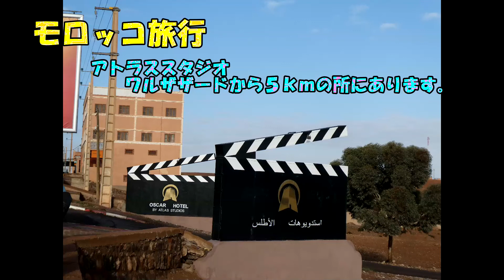モロッコ旅行、ワルザザードの、アトラススタジオ、「スターウォーズ」、「ハムナプトラ」、「アラビアのロレンス」、「ソドムとゴモラ」、「グラディエーター」,「００７」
モロッコ旅行で、ワルザザードの、アトラススタジオに行きました。アイト・ベン・ハッドゥとともに、「スターウォーズ」、「ハムナプトラ」、「アラビアのロレンス」、「ソドムとゴモラ」、「グラディエーター」,「００７」などの撮影が行われた場所です。